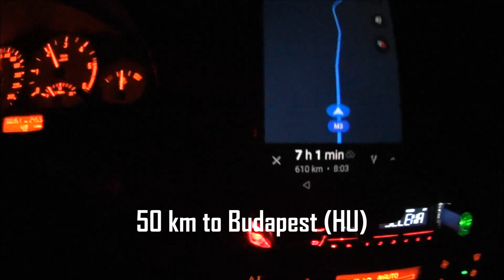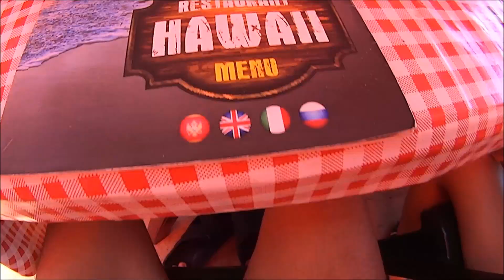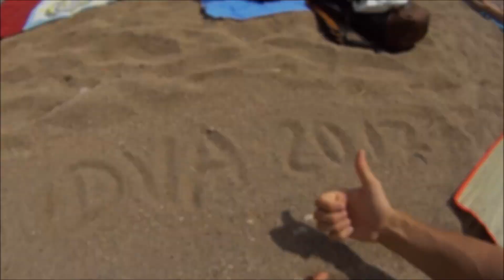Summer Holiday 2017 - Budva - Montenegro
Video of my holiday with my family. Beautiful sunny days in Montenegro, enjoy the video :) Best summer holiday place for young people :)